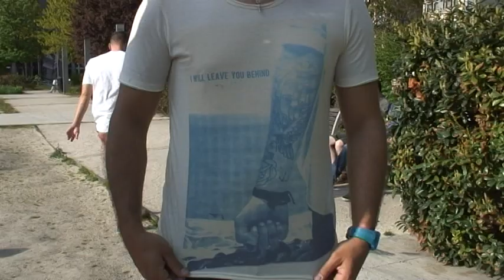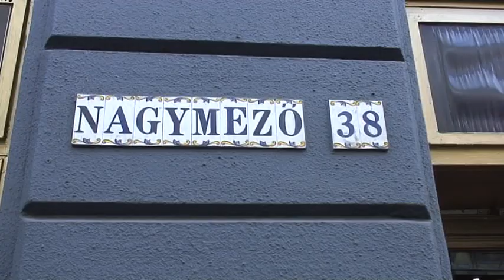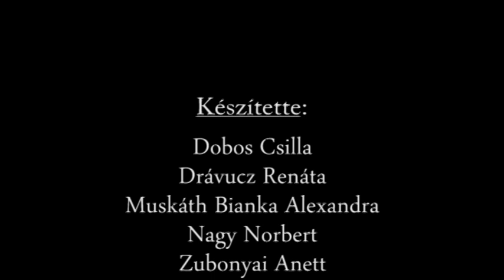HandMade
Vizsgafilm a Károli Gáspár Református Egyetemre
Készítette:
Nagy Norbert
Zubonyai Anett
Drávucz Renáta
Köszönet Tyutyunak és a Tyutyu Tattoo-nak a közreműködésért!